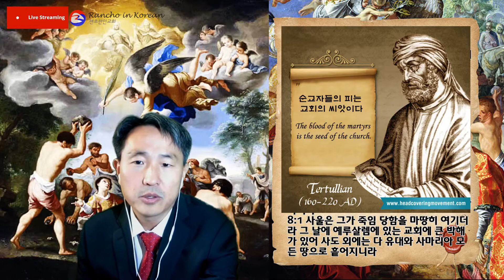스데반의 순교 교회의 씨앗(26)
2020/04/20 (월) 랜초한인교회 매일아침 기도회 사도행전 강해
본문 사도행전 7장54절~8장1절